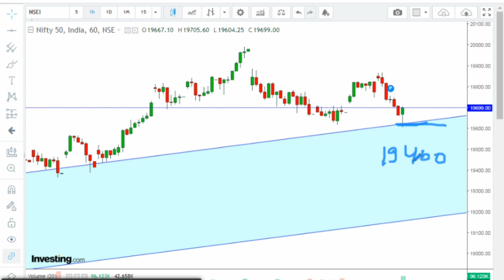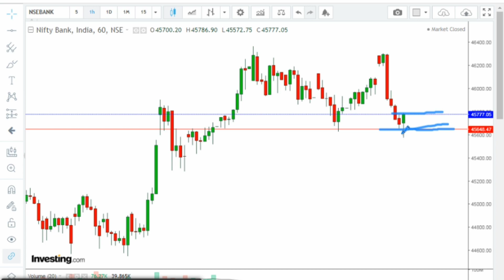Nifty And Bank Nifty Prediction For Tomorrow || Market Analysis || Secrets of Stock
nifty 50
nifty today
nifty 50 tomorrow prediction
nifty tomorrow
nifty prediction for tomorrow
nifty prediction
Bank Nifty me treding kaise kare
Bank Nifty option treding strategy
nifty and bank nifty for beginners
nifty and bank nifty prediction for today
nifty and bank nifty option treding
Grow with Stocks